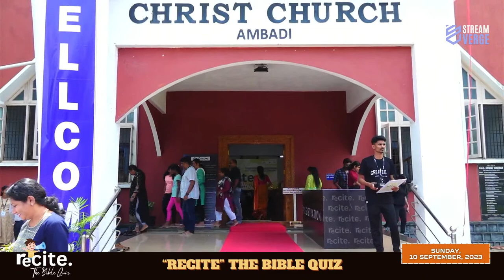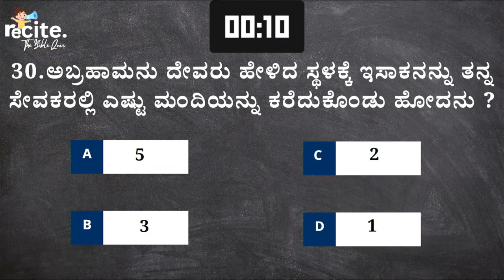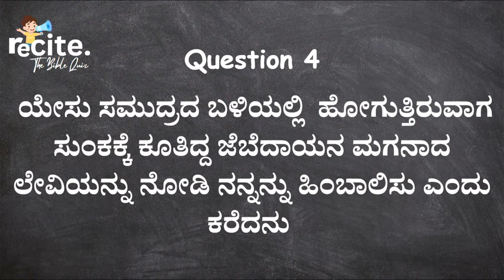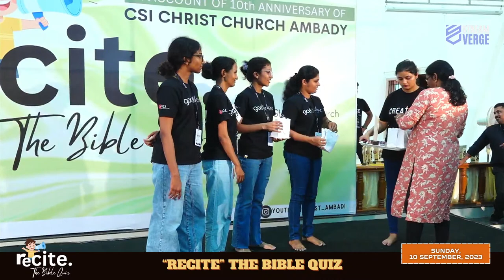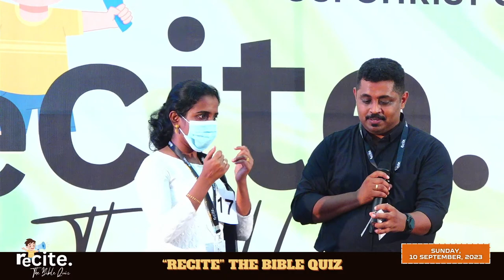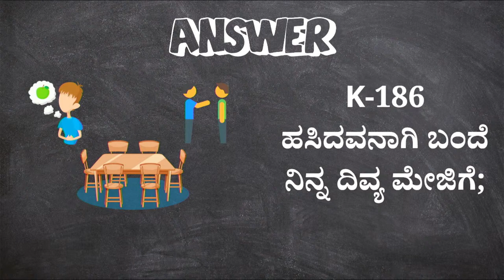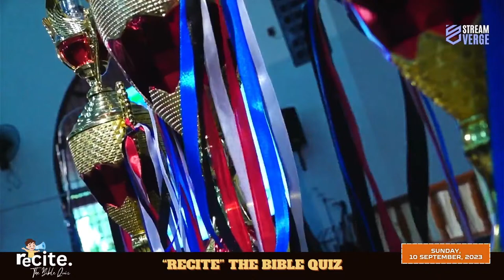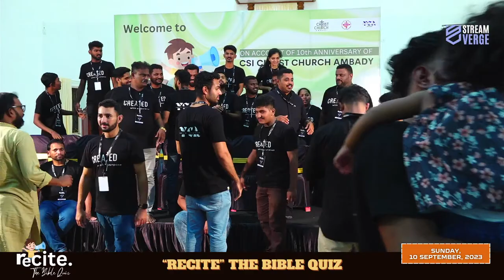"Recite" The Bible Quiz | 10.09.2023 01.45 PM | CSI Christ Church - Ambady Udupi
C.S.I CHRIST CHURCH AMBADI & YCA PRESENTS: SEPTEMBER 10, 2023 - The Bible Quiz

Celebrating a Decade of Spiritual Excellence

Join Us for an Inspiring Afternoon of Faith and Knowledge

As the sun sets on a decade of spiritual growth and community togetherness, C.S.I CHRIST CHURCH AMBADI invites you to commemorate our 10th Anniversary in a special way. On September 10, 2023, we are thrilled to present "The Bible Quiz," a thrilling and enlightening event that promises to be an exceptional testament to our shared faith and journey.

Date & Time:
Sunday, September 10, 2023
2:00 PM Onwards

Location:
C.S.I CHRIST CHURCH AMBADI

This jubilant celebration is not just about the history we have created but also about the future we envision. It's an event where knowledge meets spirituality, where faith takes center stage, and where friendships are strengthened through shared experiences.

Our Bible Quiz is open to all members of the community and promises to be a captivating exploration of the Holy Scriptures. Test your knowledge of the Bible, learn new insights, and be part of an exciting, friendly competition that will not only challenge your intellect but also deepen your connection to the Word of God.

How to Register:
To secure your place at this remarkable event, kindly register by August 20, 2023. Don't miss out on this opportunity to be part of a unique celebration of faith and wisdom.

Rev. Akshay Amanna

Whether you're a seasoned Bible scholar or just beginning your spiritual journey, "The Bible Quiz" is an event that welcomes all with open arms. Come and celebrate our church's remarkable journey over the last decade and look forward to a future filled with faith, knowledge, and community.

At C.S.I CHRIST CHURCH AMBADI, we believe that faith is not just a destination; it's a journey. Join us on September 10, 2023, as we embark on the next chapter of this incredible journey together.

Reach your audience on Facebook Live , YouTube Live, Instagram, and Website Streaming.